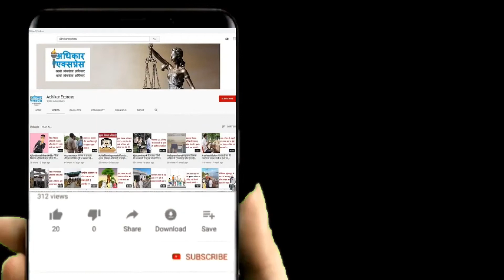pharmacist फार्मासिस्ट कौन होता है। कर्तव्य और दायित्व क्या होते हैं?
किसी भी सरकारी अस्पताल में जब आप चिकित्सा कराने के लिये जाते हैं तो वहां पर चिकित्सा अधिकारी यानी डॉक्टर के अलावा जिस महत्वपूर्ण स्वास्थ्यकर्मी से आपका सामान होता है उसे फार्मासिस्ट कहते हैं। फार्मासिस्ट को केमिस्ट भी कहा जाता है। यह वह महत्वपूर्ण स्वास्थ्यकर्मी होता है, जो डॉक्टर द्वारा लिखी गयी दवायें आपको उपलब्ध कराता है|  और भंडार में दवाओं की उपलब्धता भी सुनिश्चित करता है। इतना ही नहीं अस्पताल में नर्सिंग स्टाफ नहीं होने की स्थित में आपके घाव की मरहम पट्टी करने के साथ ही आपका तापमान भी लेता है। हालांकि हो सकता है अभी भी कुछ लोगों को पता ही न हो कि अस्पतालों एवं स्वास्थ्य केंद्रों में कार्यरत फार्मासिस्ट कौन होते हैं और उनके कार्य एवं दायित्व क्या होते हैं। यदि आपको भी नहीं पता हैं तो कोई बात नहीं है, चलिये हम आपको विस्तार से बताते हैं।